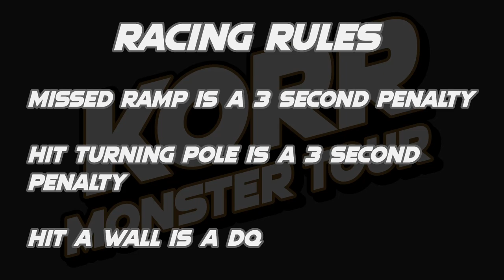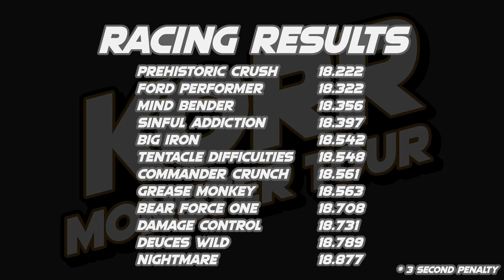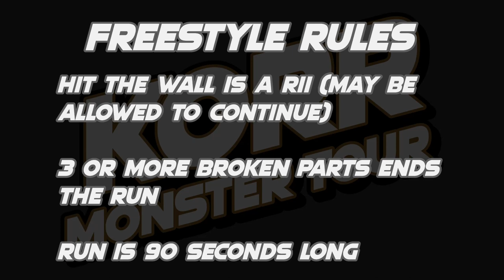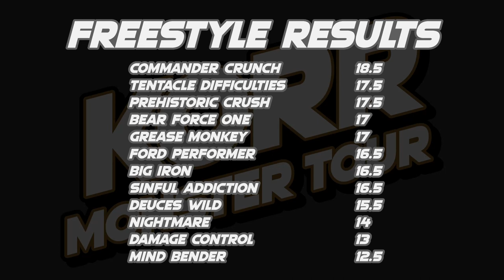KORR Monster Tour Season 5 Tour 2: Arnhem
12 trucks battle across 8 weeks of competion to crown the KORR Monster Tour Season 5 Tour 2 champion!

Lineup:
Damage Control driven by Sam Savage
Deuces Wild driven by Kiara Short
Nightmare driven by Marvin Boyd